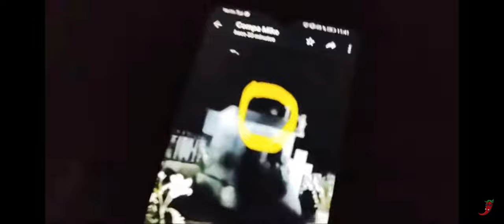LOS MINUTOS DE MÁS MIEDO DE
Manifestaciones paranormales de impacto captadas totalmente en vivo durante la exploración